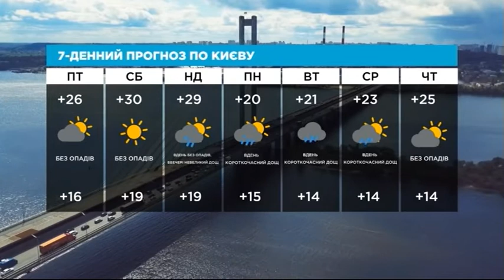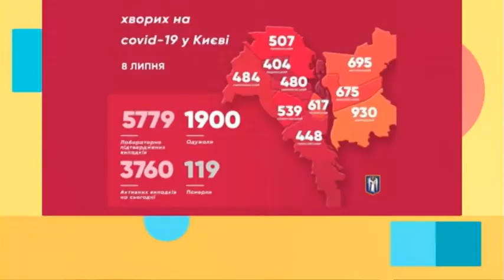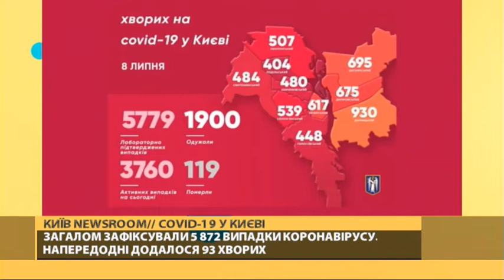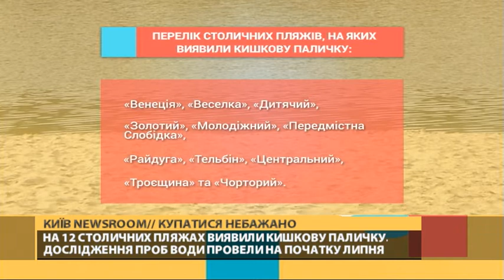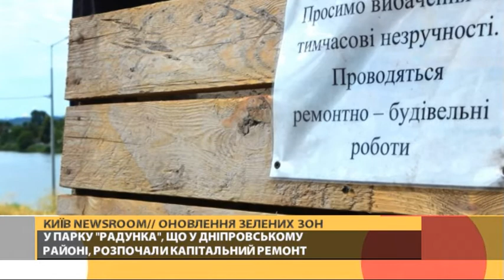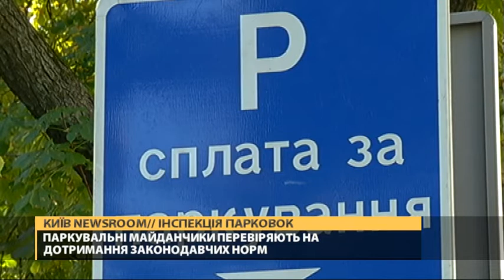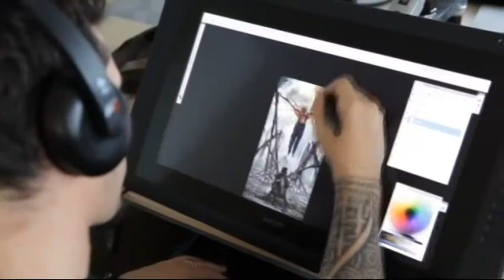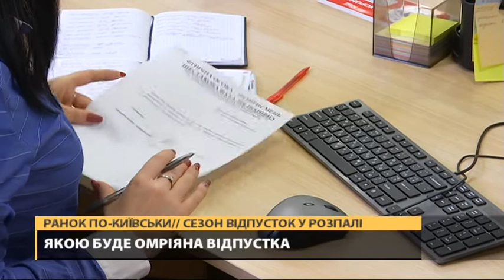Сезон відпусток: як правильно оформити. Ранок-по-київськи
Головне на ранок.